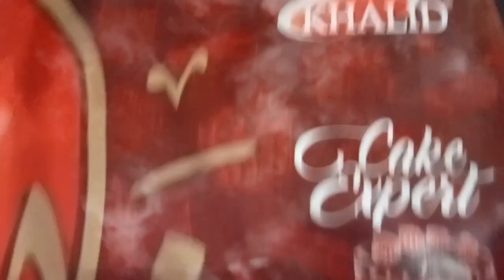yummy chocolate cake 🎂 & sweets 🧁||Rozina 💞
yummy cake 🎂 & Sweets 🧁# Rozina